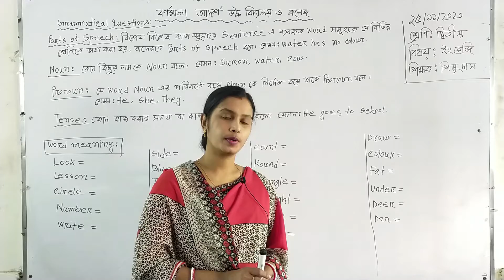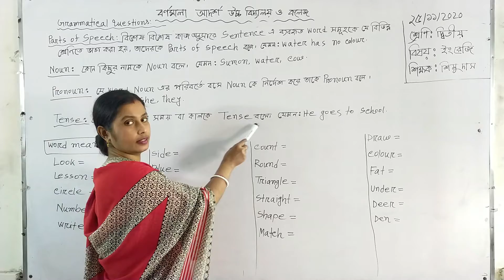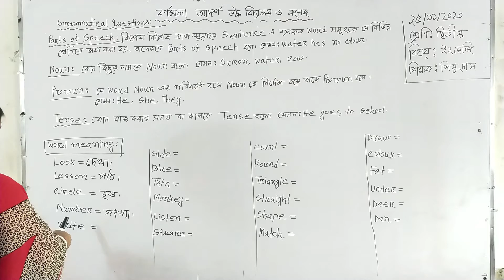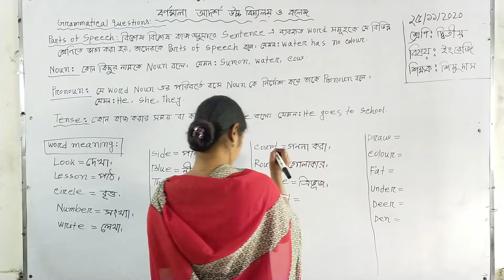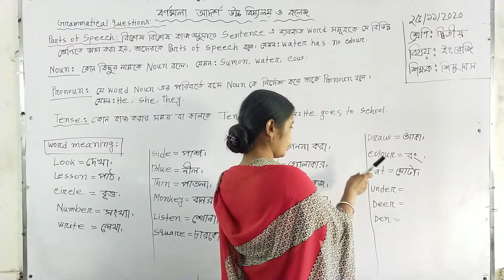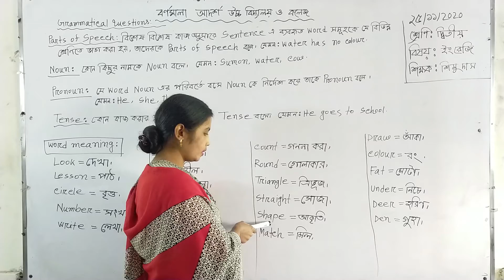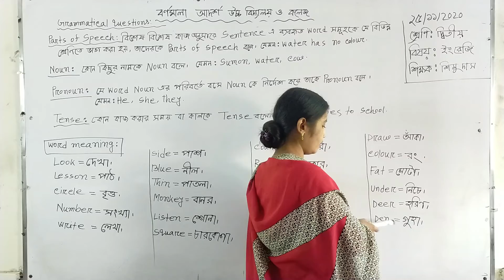Class: Two | English | Grammatical Questions